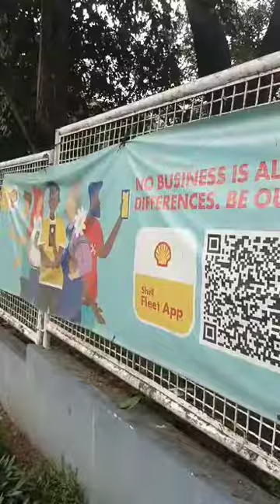Because your safety is our concerns!!! safety first!!!